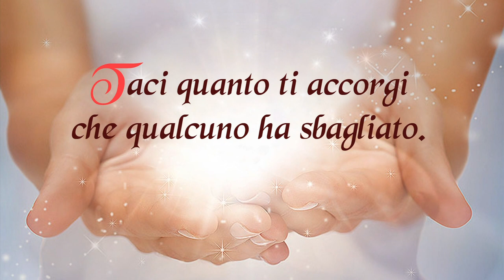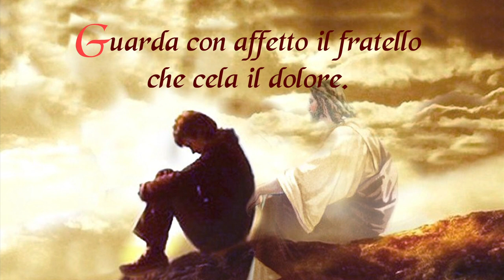Piccole cose Preziose agli occhi di Dio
Sorridi nella monotonia del dovere quotidiano.
Taci quanto ti accorgi che qualcuno ha sbagliato.
Elogia il fratello che ha operato il bene.
Rendi un servizio a chi ti è sottoposto.
Partecipa al gioco dei fanciulli, i prediletti di Dio.
Stringi cordialmente la mano al fratello che è nella tristezza.
Parla con dolcezza agli impazienti e agli importuni.
Guarda con affetto il fratello che cela il dolore.
Saluta affabilmente gli umili.
Riconosci umilmente la tua debolezza.
Rammaricati sinceramente del male fatto.

Montaggio di Fra Fidelis Maria Arevalo